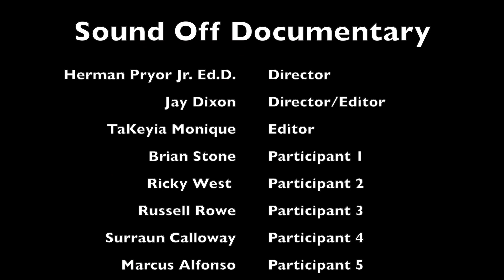SOUND OFF Documentary: Exploring the Black Male Experience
This short documentary was created to serve as a cultural and mental wellness awareness resource that offers a glimpse into the realities Black men face living the Black male experience. This poetic visualization of cultural communion captures our raw authenticity and vulnerability that is rarely seen, experienced, or explored up close and personal. The impact that validation plays on the psyche of Black men and our voices in America is also examined and further explored.